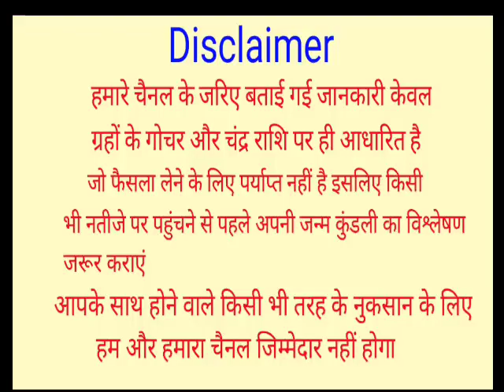मिथुन राशि वालों मिठाई बांटने के लिए हो जाओ तैयार क्योंकि 17 मार्च से सब कुछ बदल जाएगा